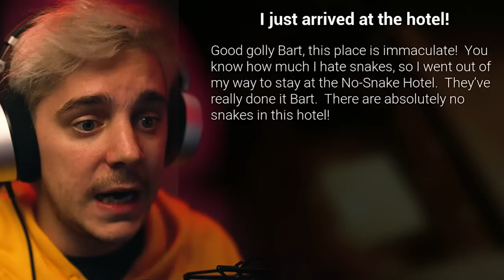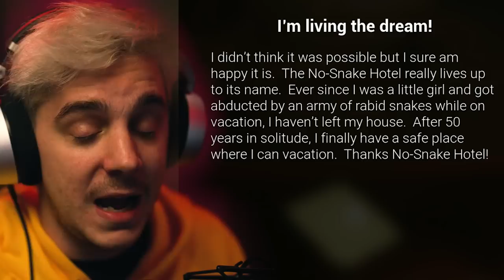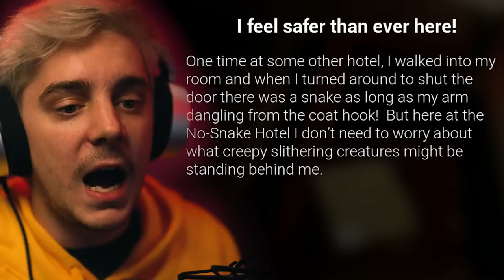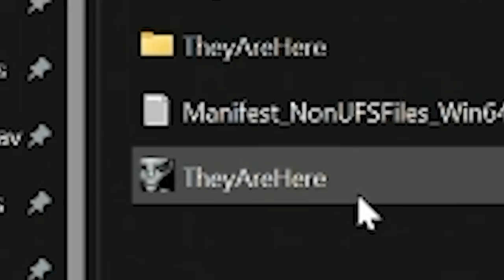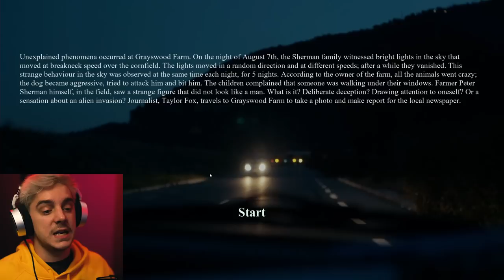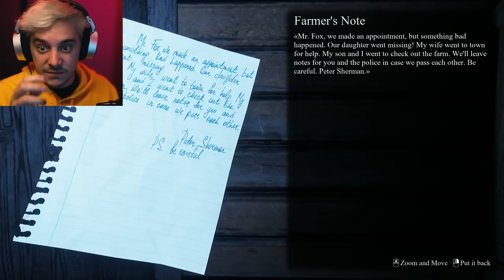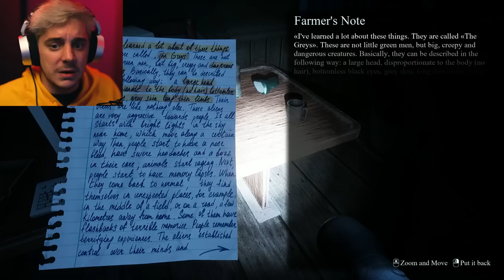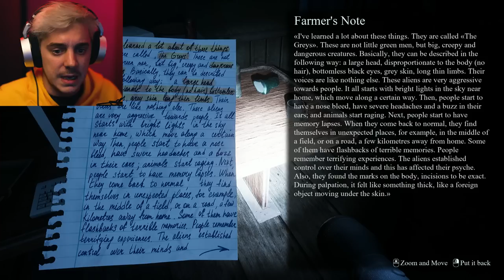3 SCARY GAMES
Today i played 3 Scary Games... and they might be the scariest games I've ever played...